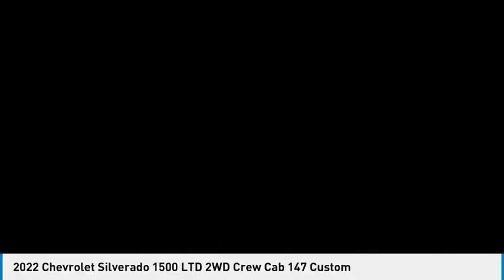2022 Chevrolet Silverado 1500 LTD HEMET BEAUMONT MENIFEE PERRIS LAKE ELSINORE MURRIETA C22164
2022 Chevrolet Silverado 1500 LTD 2WD Crew Cab 147 Custom

Gosch Chevrolet
400 Carriage Circle

GOSCH CHEVROLET PROUDLY SERVING HEMET, BEAUMONT, MENIFEE, PERRIS, LAKE ELSINORE, MURRIETA , AND SURROUNDING SOUTHERN CALIFORNIA LOCATIONS. THIS 2022 Chevrolet SILVERADO 1500 LTD IS EQUIPPED WITH A , TRANSMISSION, AND RECEIVES AN ESTIMATED 19 City/22 Hwy MPG. GOSCH CHEVROLET 400 CARRIAGE CIRCLE HEMET CA 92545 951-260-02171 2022 Chevrolet SILVERADO 1500 LTD 2WD Crew Cab 147 Custom Stock #: 8-C22164 | VIN: 1GCPWBEK3NZ167586 | 2022 Chevrolet Silverado 1500 LTD 2WD Crew Cab 147 Custom Gosch Chevrolet